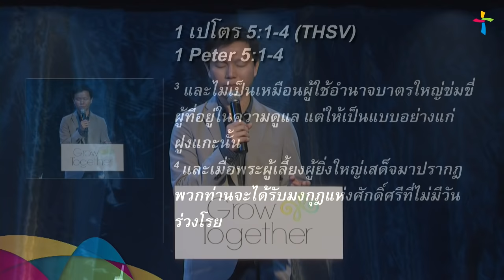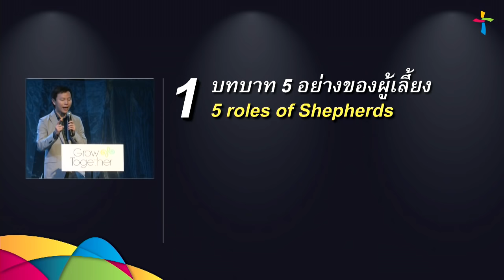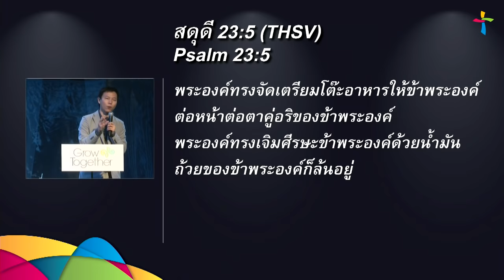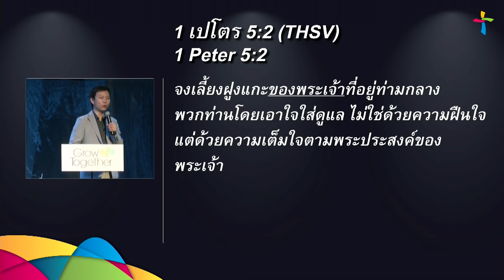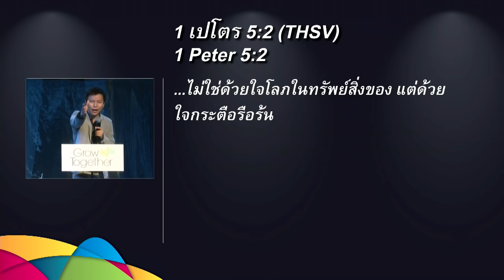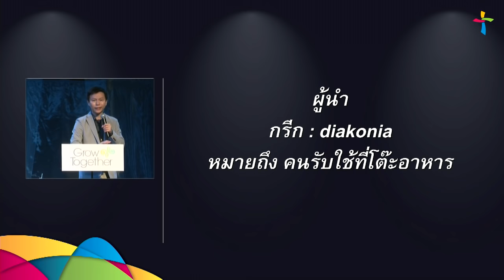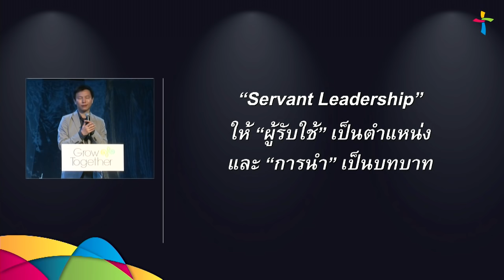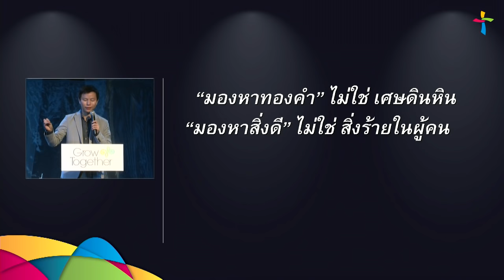คำเทศนา ผู้เลี้ยงแกะของพระเจ้า (1 เปโตร 5:1-4)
คำเทศนา วันที่ 10 พฤษภาคม 2015 โดย อ.ทนนท์ ชาญชิตโสภณ

หัวข้อ: ผู้เลี้ยงแกะของพระเจ้า
ข้อพระคัมภีร์: 1 เปโตร 5:1-4

1. บทบาท 5 อย่างของผู้เลี้ยง
   1.1 เลี้ยงดู
   1.2 นำ
   1.3 ปกป้อง
   1.4 เยียวยารักษา
   1.5 รวบรวม
2. แรงจูงใจของผู้เลี้ยง
   2.1 เต็มใจ ไม่ใช่ฝืนใจ
   2.2 มีใจกระตือรือร้น ไม่ใช่ด้วยใจโลภ
   2.3 นำด้วยแบบอย่าง ไม่ใช่ด้วยอำนาจกดขี่